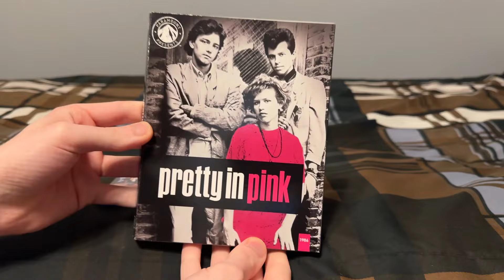My Andrew McCarthy Movie Collection (2024)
Titles shown:
-Mannequin
-Weekend at Bernie’s